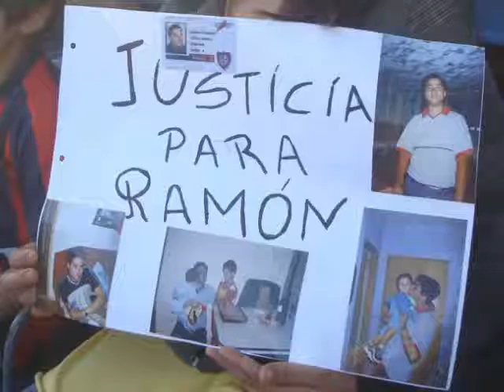San Lorenzo 0 Boca 0 copa Mar del plata 2012 video 4